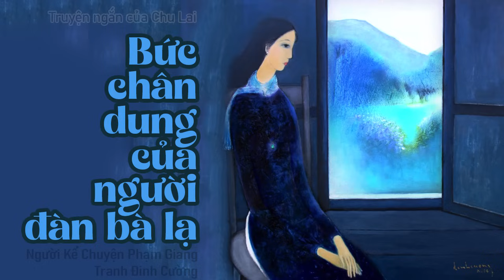Truyện ngắn đặc sắc của Chu Lai: Bức chân dung của người đàn bà lạ I NKC Phạm Giang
Các bạn đang đến với kênh Người Kể Chuyện. Hôm nay chúng ta cùng đến với một truyện ngắn đặc sắc của tác giả Chu Lai với nhan đề Bức chân dung của người đàn bà lạ, qua giọng đọc của Phạm Giang